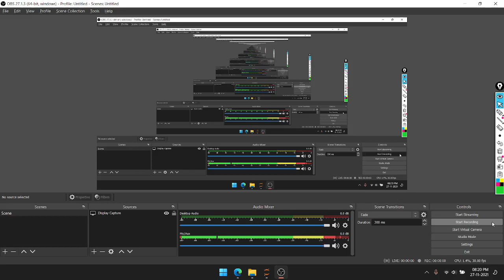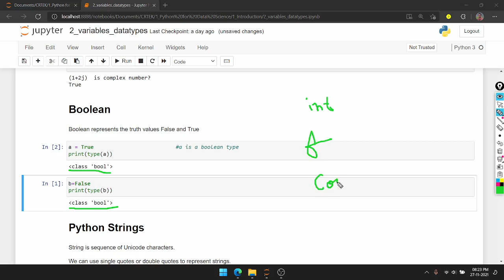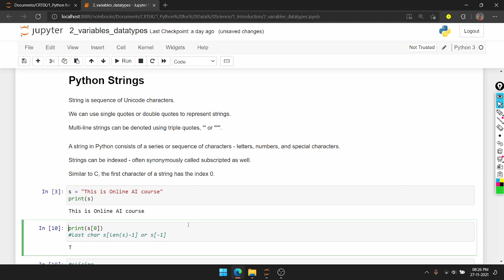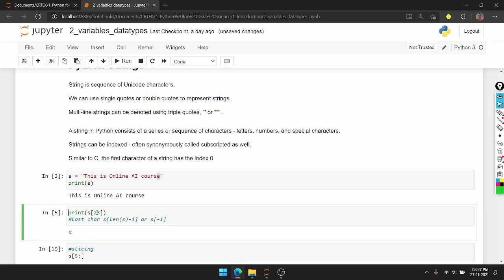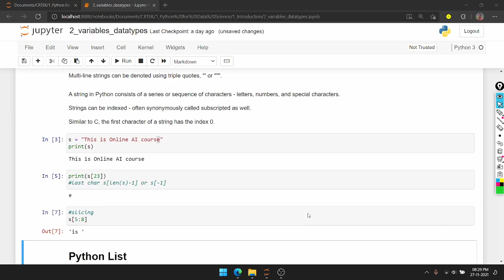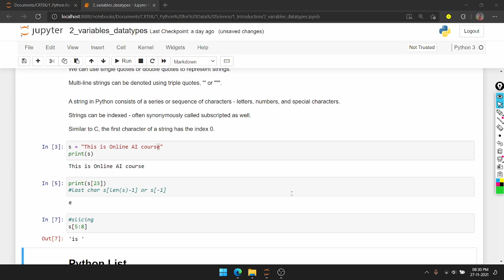Python Datatypes in Kannada | Python Boolean String Datatype | PYTHON PROGRAMMING IN KANNADA #7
Python Datatypes in Kannada | Python Boolean String Datatype | Python Tutorial in Kannada #7